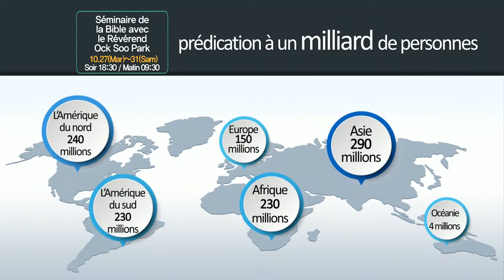Séminaire de la Bible avecle Révérend Ock Soo Park-Vidéo publicitaire